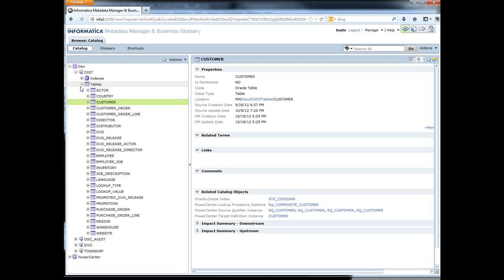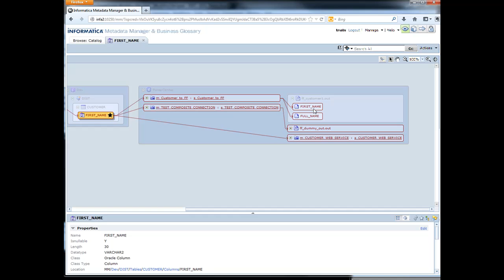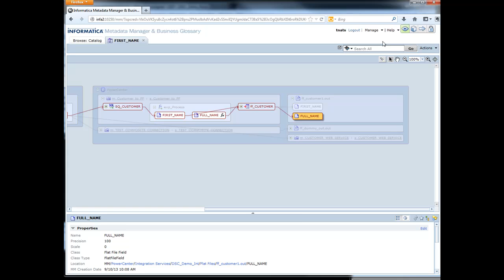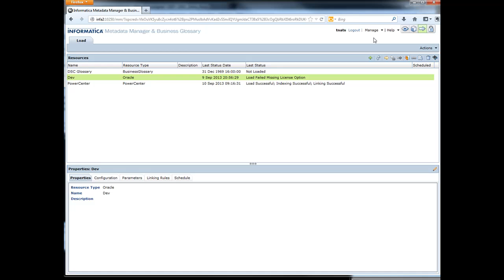Informatica Metadata Manager Lineage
Short video showing Informatica's Metadata Manager Lineage feature.